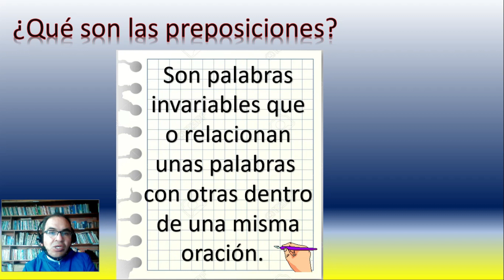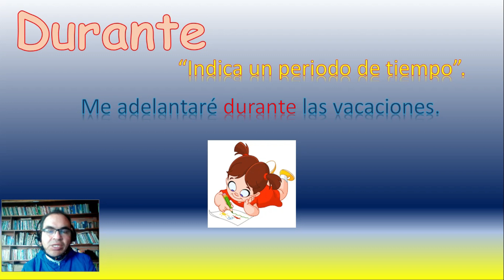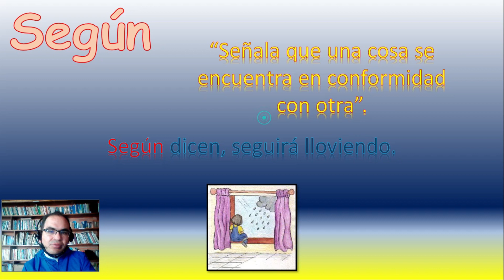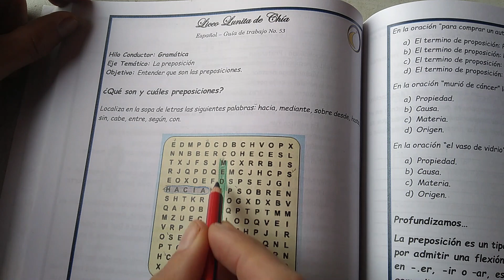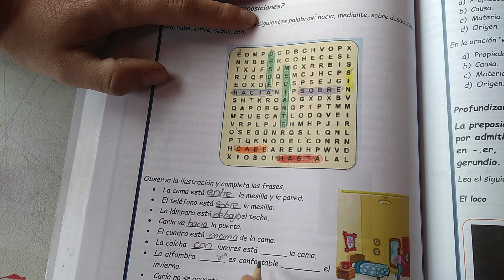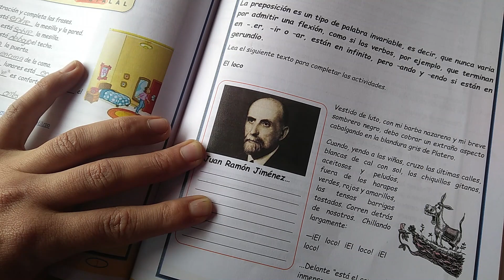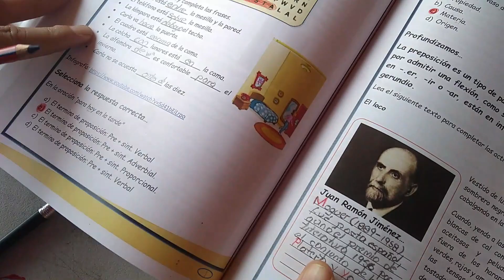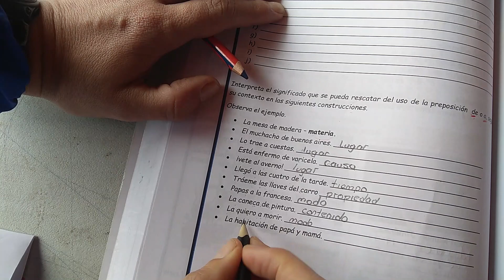Las Preposiciones Gramática Español Liceo Lunita de Chía